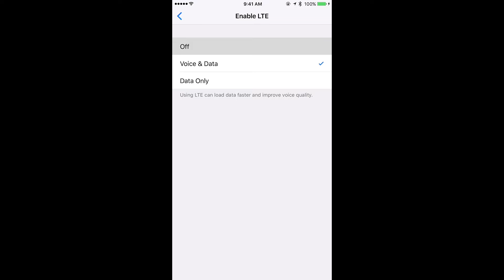How To Disable LTE (Data) on iPhone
A quick tutorial on how to disable LTE on iPhone!

Thumbs Up!
Favorite!
Share on Twitter/Facebook/Google+